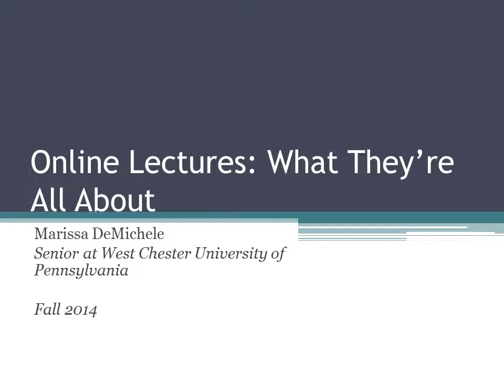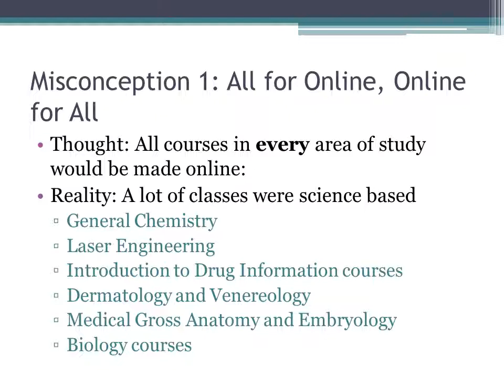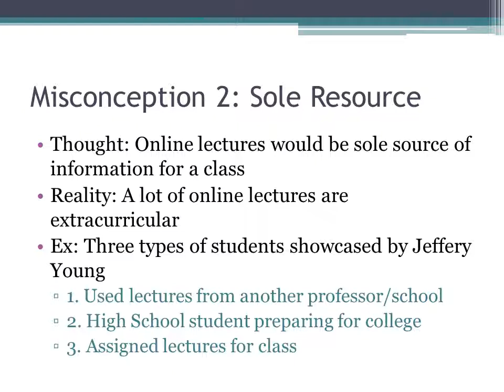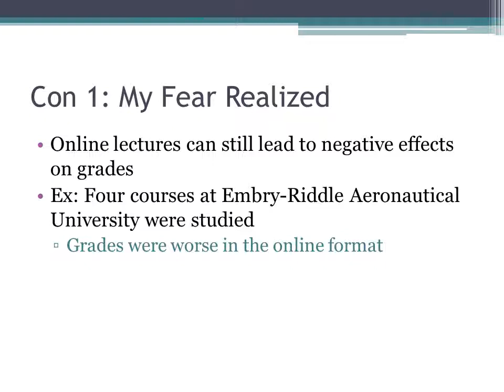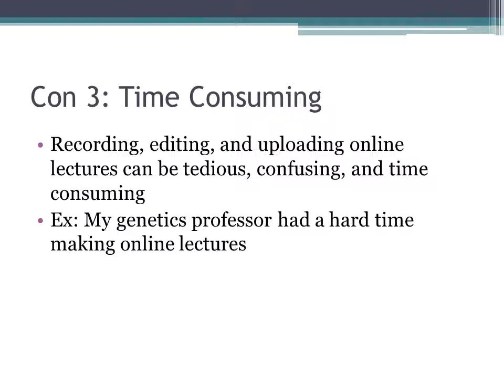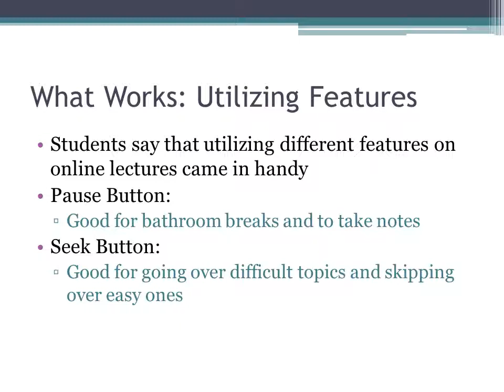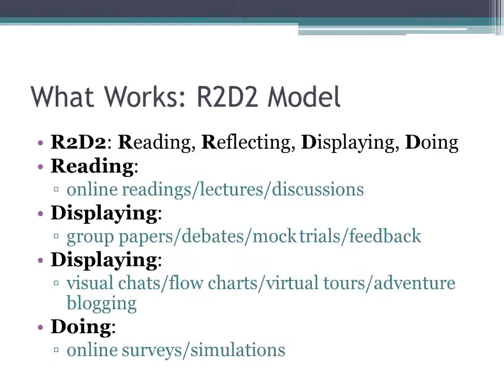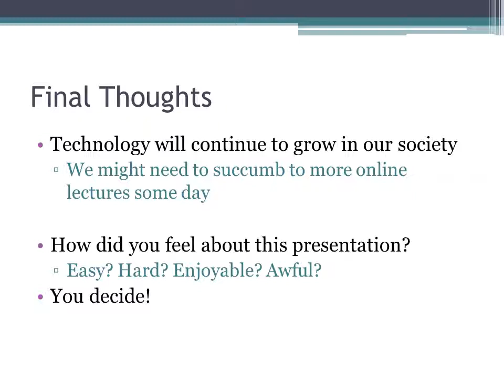Online Lectures: What They're All About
This is my final project for WRT 208, Fall of 2014, with Seth Kahn at West Chester University of Pennsylvania.

The purpose was to create an online lecture from a student's point of view for professors of public higher education to get a feel for what it's like to learn and comprehend information from an online lecture.

References:
Akiyama, Hidenori, Akemi Teramoto, and Kazutake Kozono. "Educational Effect of Online Lecture using Streaming Technology." Electronics and Communications in Japan 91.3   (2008): 37-44.

Bassili, John N., and Steve Joordens. "Media Player Tool use, Satisfaction with Online Lectures and Examination Performance." Journal of Distance Education [H.W.Wilson - EDUC] 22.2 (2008): 93.

Bonk, Curtis J., and Ke Zhang. "Introducing the R2D2 Model: Online Learning for the Diverse Learners of this World." Distance Education 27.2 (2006): 249-64.

Freeman, Maisha Kelly, Robert H. Schrimsher, and Michael G. Kendrach. "Student Perceptions of Online Lectures and WebCT in an Introductory Drug Information Course." American Journal of Pharmaceutical Education 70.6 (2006): 126.

Grabe, M., and K. Christopherson. "Optional Student use of Online Lecture Resources: Resource Preferences, Performance and Lecture Attendance: Use of Online Lecture Resources." Journal of Computer Assisted Learning 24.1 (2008): 1-10.

Nast, A., et al. "Online Lectures for Students in Dermatology: A Replacement for Traditional Teaching Or a Valuable Addition?" Journal of the European Academy of Dermatology and Venereology : JEADV 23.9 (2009): 1039-43.

Nieder, Gary L., and Nicole J. Borges. "An Eight-Year Study of Online Lecture use in a Medical Gross Anatomy and Embryology Course." Anatomical sciences education 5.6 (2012): 311-20.

Revell, KD. "A Comparison of the Usage of Tablet PC, Lecture Capture, and Online Homework in an Introductory Chemistry Course." Journal of chemical education 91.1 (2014): 48-51

Schultz, Marian C., James T. Schultz, and Gene Round. "Management of Academic Quality: A  Comparison of Online Versus Lecture Course Outcomes." Journal of College Teaching &   Learning 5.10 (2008): 23.

White, Brian T. "Analysis of Students' Downloading of Online Audio Lecture Recordings in a Large Biology Lecture Course." Journal of College Science Teaching 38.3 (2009): 23.

Young, Jeffrey R. "More Professors Could Share Lectures Online: But Should They?" Education Digest: Essential Readings Condensed for Quick Review 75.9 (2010): 16.

Young, Jeffrey R. "Students Find Free Online Lectures Better than What They're Paying for." The Chronicle of Higher Education 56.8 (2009)